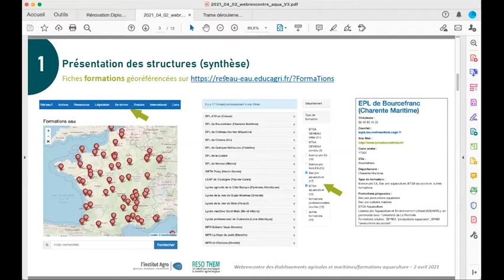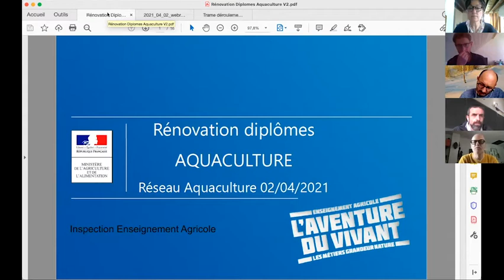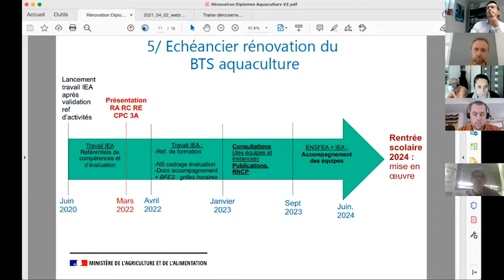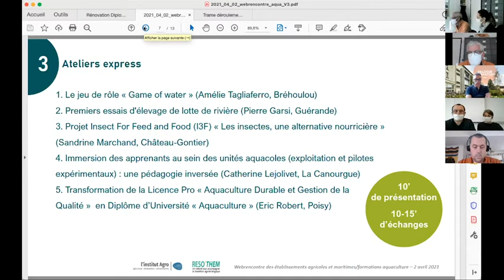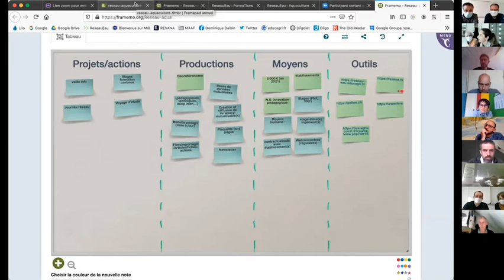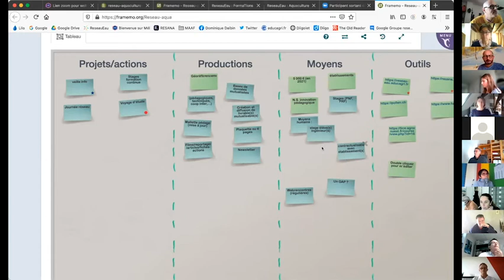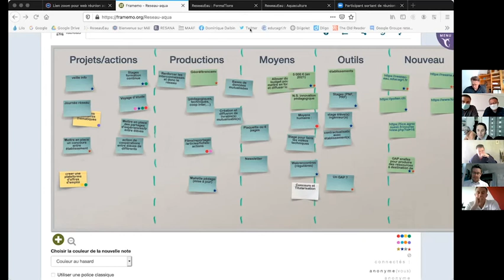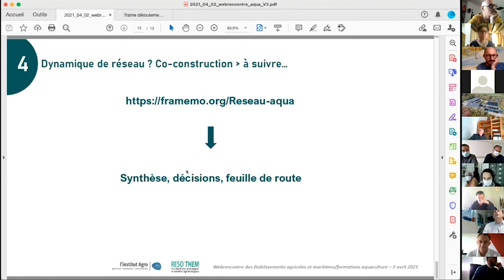2021 04 02 webrencontre aqua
Enregistrement vidéo de la webrencontre des établissements de formation aquacole de l'enseignement  agricole et maritime, 2 avril 2021